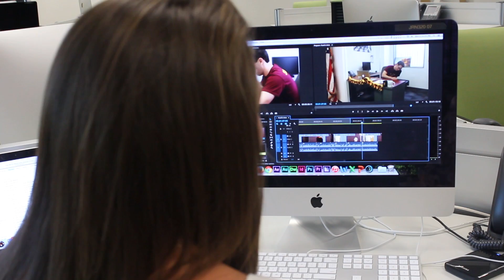Behind the Scenes Vlog with Nina Barone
Behind the scenes of editing a video project for multimedia journalism class at the Walter Cronkite School of Journalism and Mass Communication.